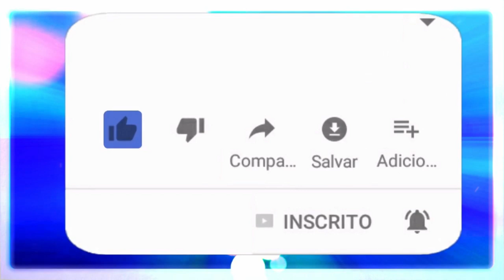🔴O EVANGELHO COM DESTRANCA RUAS 4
Bem aventurado os aflitos.
Evangelho no lar com Exu Destranca Rua das Almas, quebrando tabus!
Temas abordados:
01 - Introdução / Pergunta sobre seguir Jesus
02 - O que atrai coisa ruim
03 - Bem aventurado os aflitos.
- Aflição como estímulo a acordar em ti, as tuas capacidades.
04- Bem-aventurados, os pobres, porque vosso é o Reino de Deus. Bem-aventurados os que agora tendes fome, porque sereis fartos. Bem-aventurados vós, que agora chorais, porque rireis. (Lucas, VI: 20 e 21)
- Desapego e não pretensão
- Viver no presente
- Desapegar da máscaras
- Entender que tudo é momento/Não se apegar a dor
- A Bonanza vem de dentro
05 - Mas ai de vós, ricos, porque tendes no fundo a vossa consolação. Ai de vós, os que estais fartos, porque tereis fome. Ai de vós, os que agora rides, porque gemereis e chorareis. (Lucas, VI: 24 e 25).
- As falsas riquezas
- Humildade com atitude é o primeiro passo
- Deus não te dá nada
- O "mau uso" das palavras de Jesus pra controlar as massas
- A 4ª dimensão não abriga santos
06 - Justiça das aflições
- O sofrimento é opcional/varia conforme a visão de cada um.
07 - Causas Atuais das Aflições - As vicissitudes da vida são de duas
espécies, ou, se quisermos, tem duas origens bem diversas, que importa distinguir: umas têm sua causa na vida presente; fora desta vida.
08 – A lei humana alcança certas faltas e as pune. O condenado pode então dizer que sofreu a conseqüência do que praticou. Mas a lei não alcança nem pode alcançar a todas as faltas. Ela castiga especialmente as que causam prejuízos à sociedade, e não as que prejudicam apenas os que as cometem. Mas Deus vê o progresso de todas as criaturas
- A lei humana pune a lei divina oportuniza.
09 - Moisés era um líder político
- Atitudes de quem tem crença apegada, fé cega e crença raciocinada e sentida.
- Cada um tem a sua superioridade naquilo que tem habilidade.
- Evolução é graduada pela paz que tu nutre.
10- Todo o conhecimento tem seu lado religioso pra quem quer ver.
☎️CONECTE-SE COM O SACERDOTE JOÃO HENRIQUE:
✅ HASHTAGS DO CANAL
🔴 TERAPIAS OFERECIDAS.
WhatsApp de atendimento: 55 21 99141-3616
Mesa Radiônica
Mesa Vibracional
📀Podcast: (Em desenvolvimento)
⚔️Canal de Cortes:
(Em desenvolvimento)

Destranca Rua
Destranca Ruas
Destranca Ruas da Almas
Destranca Rua das Almas
umbanda
magia
Exu
exu
macumba
paz
amor
caridade